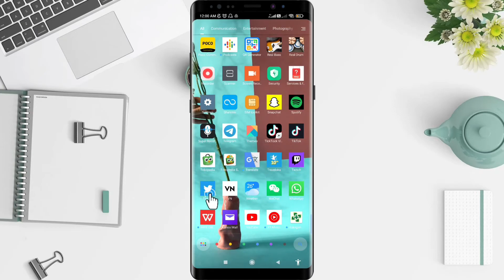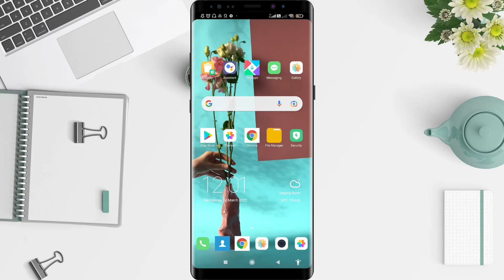Mark Media You Tweet As Containing Material That May Be Sensitive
Hi guys, in this video I'll show you how to mark media you tweet as containing material that may be sensitive.

*this video is related to :
how to change sensitive media selection on twitter